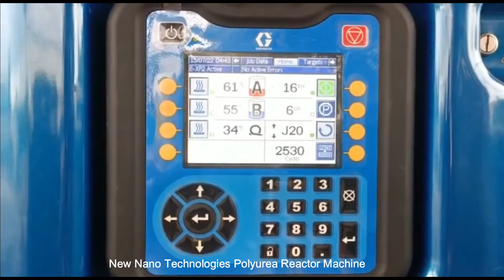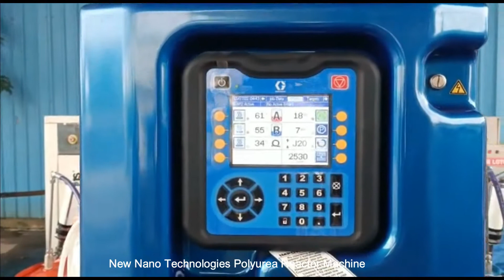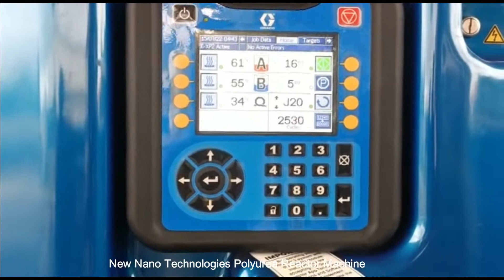Polyurea Reactor Machine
Polyurea spray coatings have a wide variety of applications. They are used to prevent corrosion, resist abrasion and impact damage and provide a reliable waterproof coating to tanks, pipes, roofs, etc.
Polyurea has an excellent adhesion to metal and concrete. The coating is also non-slippery and sound dampening. Polyurea coating can last up to 10 years. This lifespan can even be extended, by sourcing it from a reliable company. It is one of the toughest synthetic polymer materials with High strength with tensile strength higher than 5,000 psi and tear strength higher than 500 lbs/in. it is 100% solid with no volatile organic compounds (VOC)

Polyurea is more durable than epoxy and more flexible because it is an elastomer. It is also chemical resistant and can withstand stable heat up to 266℉ and 430℉ for a shorter amount of time Polyurea is UV resistant and will not yellow in the sun.